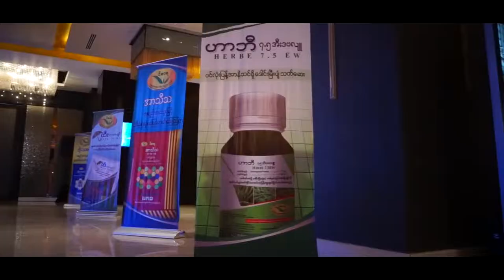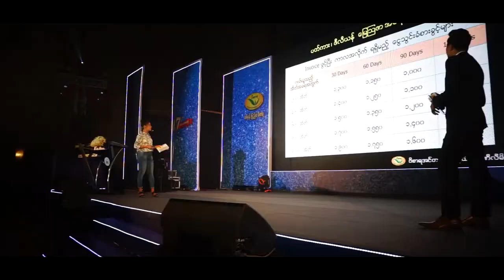ွStar Event Production - ဝိစာရ 17 Anniversary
ဝိစာရ 17 Anniversary
ကုိယ္စားလွယ္ေတာ္ႀကီးမ်ားအား
ဂုဏ္ျပဳဧည့္ခံပြဲႏွင့္ ဆုေပးပြဲအခမ္းအနား@ Novotel Yangon

Star Event Production ရဲ႕ Page ထဲဝင္ေရာက္ေလ့လာႏုိင္ပါတယ္။ Thank U All.